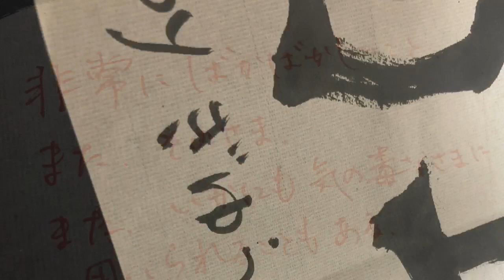【鬼滅の刃】四字熟語「笑止千万」